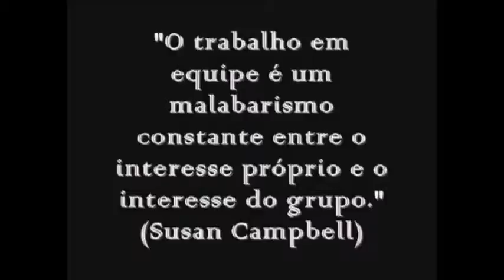UNIDOS SOMOS MAIS FORTES!